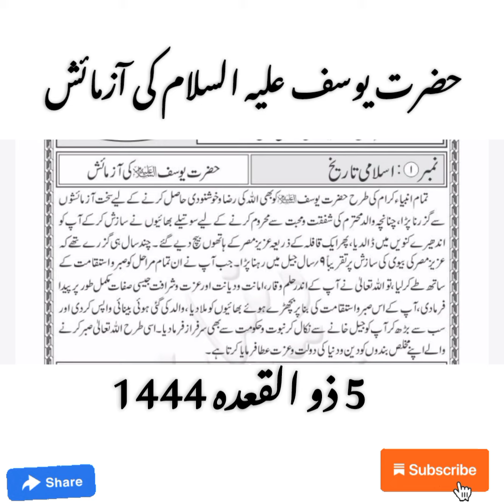Islamic History ! Hazrat Yusuf Alaihissalam ki Azmaish ! Quran ! Bani Israel Ke anbiya !